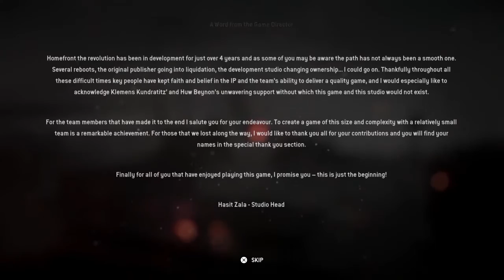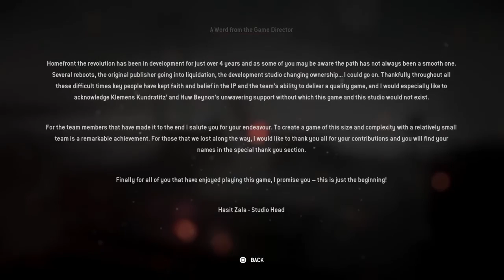Home Front the Revolution Part 10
Right now we are turning on Sam turrents in Lombard and preparing to raid a drone center.